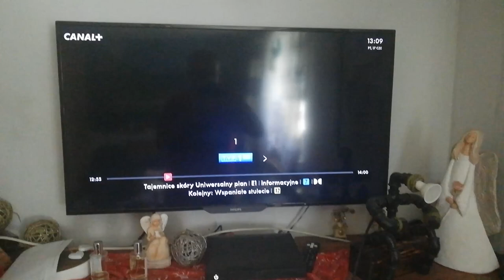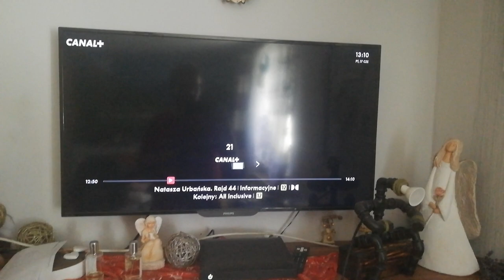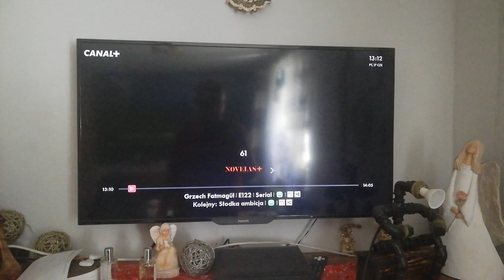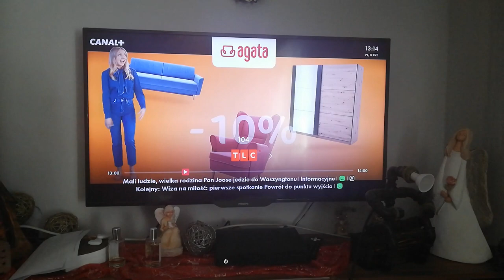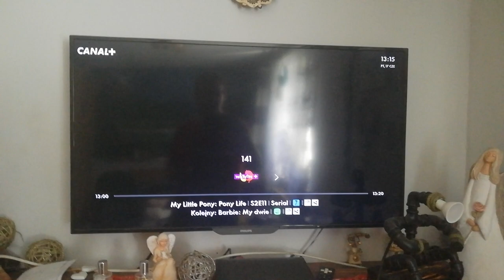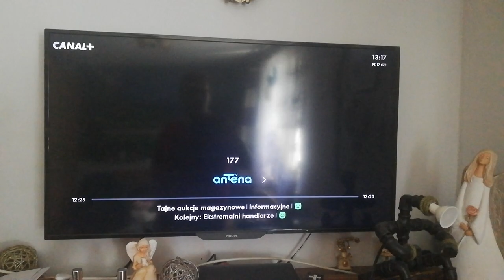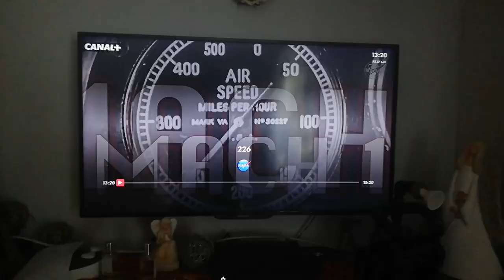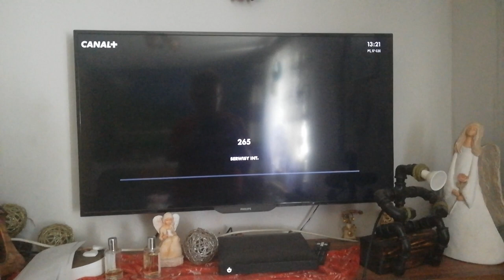Platforma Canal+ - zapping kanałów (lista ulubionych) (17.06.2022)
Skakanie po liście ulubionych kanałów z platformy Canal+. Jest to pierwszy zapping z listą według własnej numeracji.